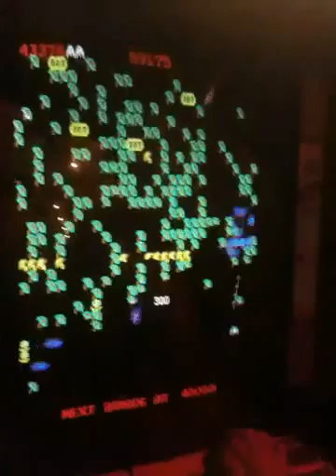Millipede & Grant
Streamed by Mark Van Dyke in Phoenix, USA.